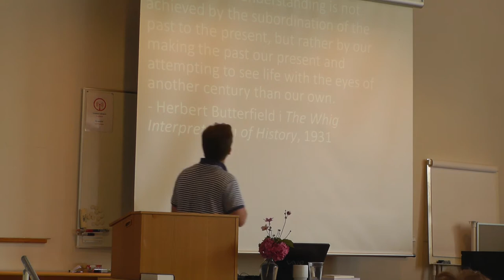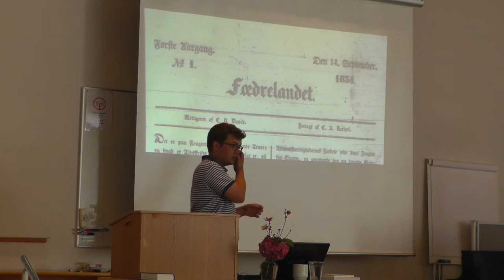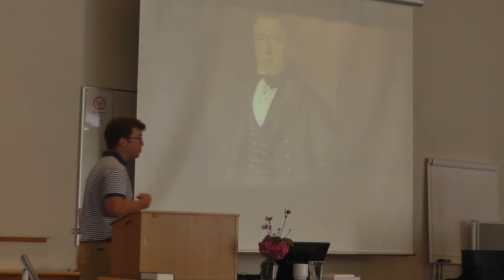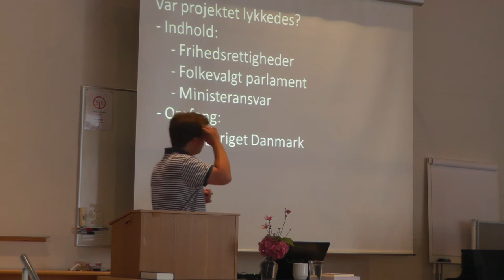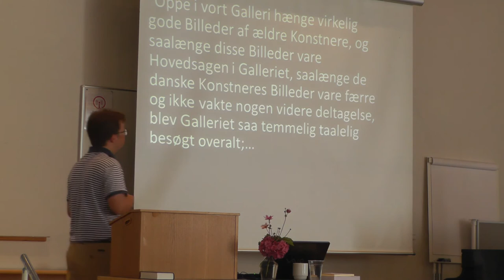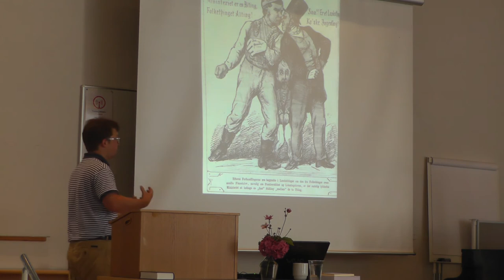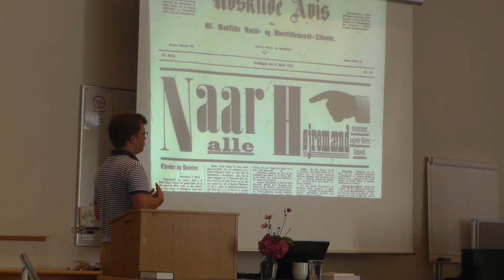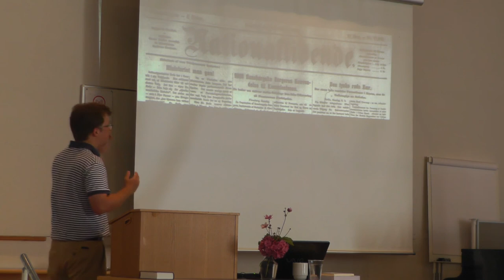Fra enevælde til folkestyre - en lang og kroget vandring v. Jens Wendel-Hansen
Optaget på Studenterkredsens sommermøde 2014